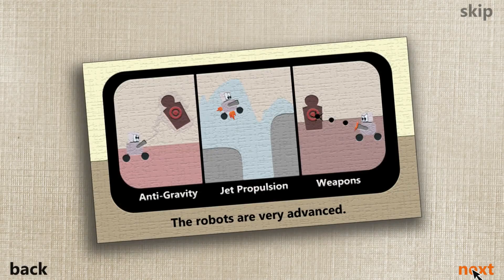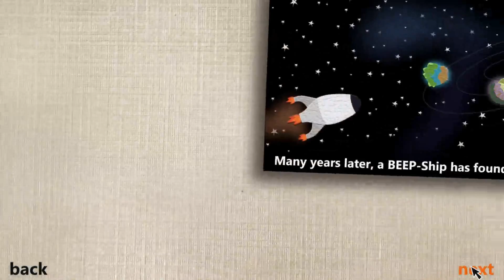Khai plays - Beep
A cute little game about a robot willing to risk life and bolt for the purpose of exploration!